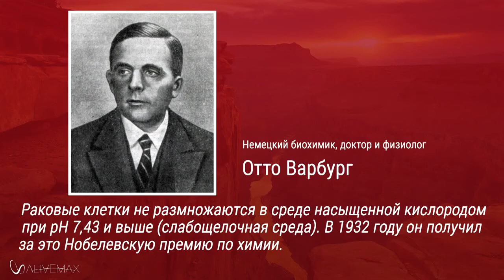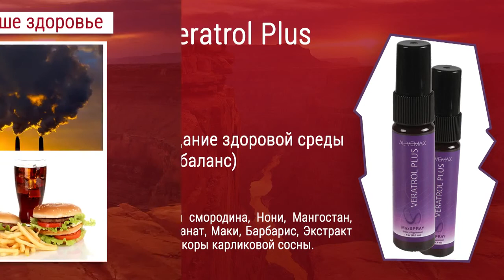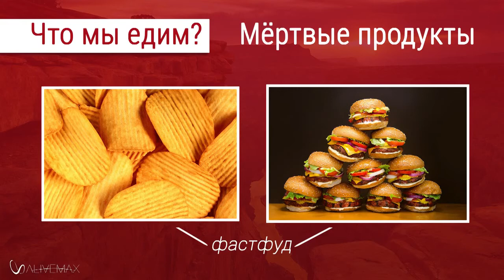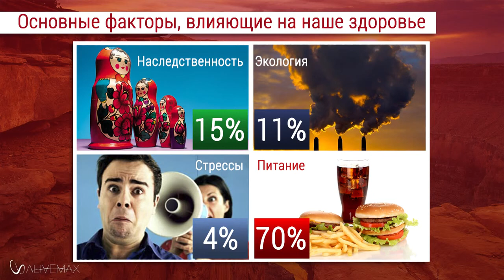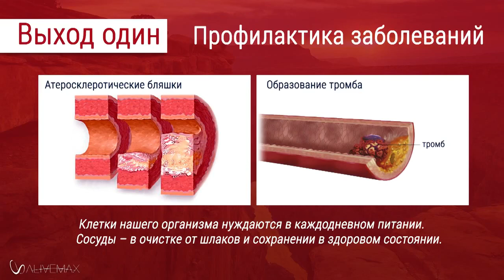Что такое ВИТАМИННЫЕ СПРЕИ AliveMax ?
Витаминные спреи AliveMAX это - настоящая РЕВОЛЮЦИЯ в здравоохранении и МОЩНЕЙШИЙ импульс к здоровой жизни!

Преимущества вита- спреев компании AliveMAX :

1.  натуральный растительный состав из плодов и ягод соответствующих фармакопее
2.. удобная эргономичная форма флакона с дозатором
3. распыляемая суспензия не требует запивания водой.
4. не зависит от приёма пищи
5. совместимость с лекарственными средствами.
6. большая накопленная база действенных схем применения
7. применение субгливально - под язык -, минуя пищеварительный тракт даёт моментальное действие в течение 2-5 минут.
8. осуществляют непосредственное участие в метаболизме клеток.
9. происходит постепенное восстановление первичного иммунитета
10.на вкус очень приятные и легко принимаются детьми.
11.экономный расход и действенное вложение средств в Ваше здоровье.
12.быстрый терапевтический эффект.
13.высокая фармакологическая активность препарата.
15.точная дозировка.
16.возможность применять лекарство в случаях когда вcасывание из ЖКТ не обеспечивает желаемого эффекта, вследствие разрушительного действия желудочного сока.
16.мощная поддержка и опробированное применение при онкологических заболеваниях!
17.одного флакона хватает на месяц при употреблении до 7 раз в день!
18 и + много всего прочего..

Больше информации тут :
инфо-бодборка с РЕАЛЬНЫМИ видеоотзывами.Поиск по сайту : Ctr+F + "недуг"
- инфо-подборка + реальные отзывы. Поиск по блогу : Сtr+F + "недуг"
skp:armash.jey

Быстрая доставка по Украине!
О компании AliveMAX:

- компания 7 лет на международном рынке
- производственные мощности находятся в США, в штате Техас, г. Ирвин
- завод сертифицирован по стандартам GMP
-  продукция не залёживается и всегда свежая т.к. производится относительно небольшими партиями ежемесячно
- Паневразийский склад находится в Германии, г. Нойштадт
- компанией осуществляется рассылка продукта по всему миру!

Пару слов о партнёрской программе и маркетинге:

- стабильный маркетинг план который ни разу не менялся за все время;
- нелинейный партнёрский маркетинг + "бинар" с РЕПОКУПАЕМЫМ и очень востребованным продуктом приносящий доход даже с одной ветки:
- 50% от дохода "личников",
- 20% - с 2 линии, 10% - с 3-й, от 3 до 5 % во всю глубину;
- короткая продуктовая линия -всего 4 спрея и такая же короткая, но не менее эффективная косметическая линия
- очень лояльные требования для подтверждения своего статуса "Дистрибъютер"
- личный ежемесячный товарооборот всего от 25 долл;
-сохранение бизнес-места и возможность заработка даже без ежемесячных закупок;
- еженедельная выплата денег!
- потрясающая динамика роста популярности продукта и количества живых видеоотзывов
- благодатная возможность приносить РЕАЛЬНУЮ ПОЛЬЗУ себе и людям занимаясь любимым делом из ЛЮБОЙ ТОЧКИ МИРА в КОМФОРТНОЕ для себя время!

Друзья,  ЭТИ СПРЕИ - ВАШ УНИКАЛЬНЫЙ ШАНС УЛУЧШИТЬ КАЧЕСТВО СВОЕЙ ЖИЗНИ И ЗДОРОВЬЯ БЛИЗКИХ, ДАЖЕ В "БЕЗНАДЁЖНЫХ" СЛУЧАХ!

AliveMAX = НОВОЕ КАЧЕСТВО ЖИЗНИ = ЖИЗНЬ НА ПОЛНУЮ!